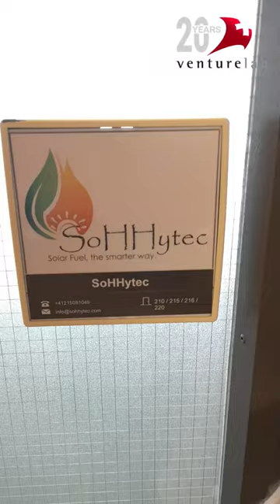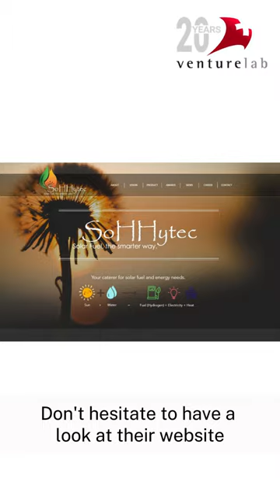Visiting SoHHytec: Solar fuel the smarter way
In the series of startup visits organized for our 20 Years Anniversary, we had the pleasure of visiting SoHHytec and were impressed by their innovative solutions.

Sohhytec is revolutionizing the energy sector by developing advanced solar hydrogen technologies, providing a sustainable and efficient energy alternative.

SoHHytec won stage 3 of Venture Kick in 2021 (CHF 150,000), participated in Venture Leaders Cleantech 2022, and was listed in the TOP100 Swiss Startups 2023.

A huge thank you to Dr. Saurabh Tembhurne, Ehsan Rezaei, and all SoHHytec's team for welcoming us and sharing their visionary work. Watch the video to experience the insights and inspiration firsthand! 🎥✨

hashtag#SwissStartups hashtag#SoHHytec hashtag#Cleantech hashtag#20YearVenturelab